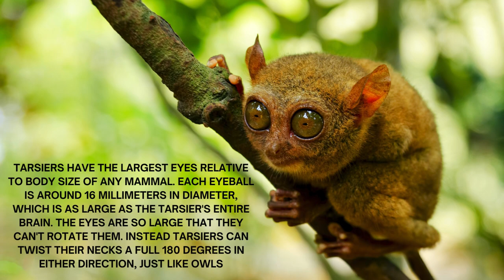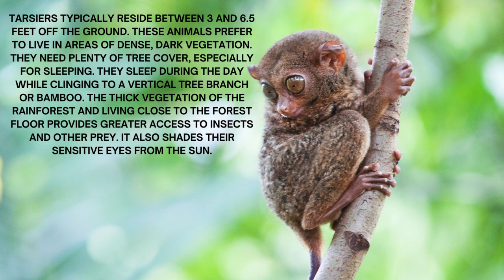Tarsier Adorable And Funny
Tarsiers The Cutest little monkey, about the size of a tennis ball.